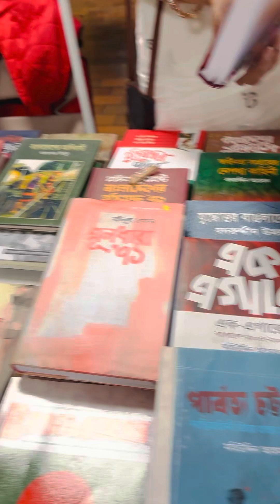আমেরিকায় একুশে বইমেলা উদ্বোধন(2023)